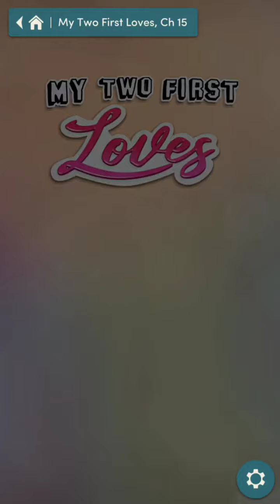The Legend Of Ungame Pierce school part 16